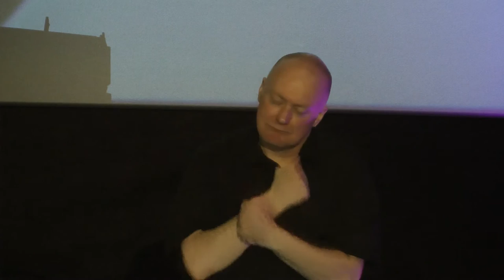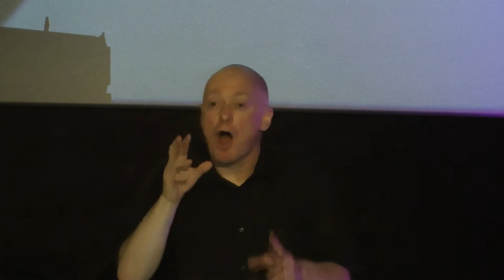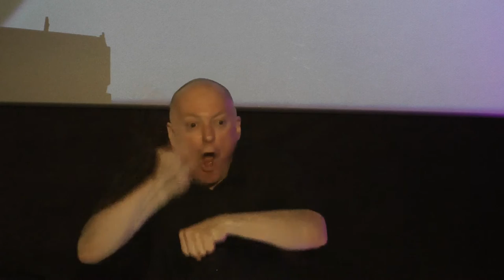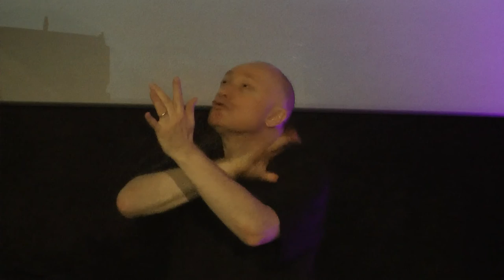LISTEN BEFORE YOU SPEAK...DON'T GET ANGRY (James 1:19-20)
We show that our faith is real and growing when we learn to:
1. Speak and act with rel wisdom (v. 19-20)
    a) Quick to listen and slow to speak (v.19a)
    b) Slow to anger (v.19c-20)